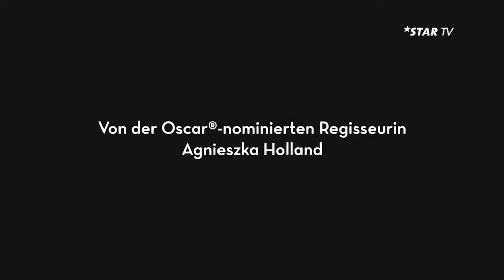IN DARKNESS - TRAILER